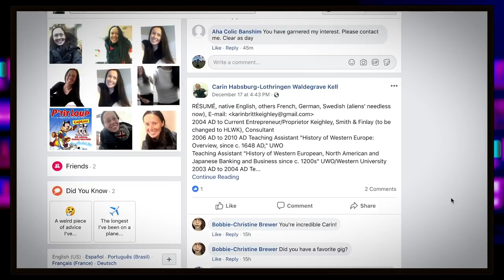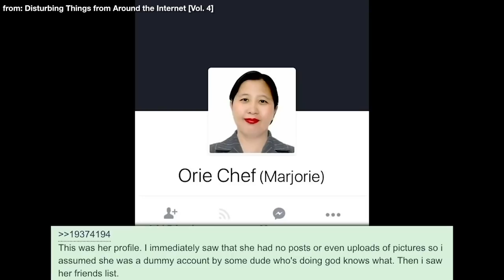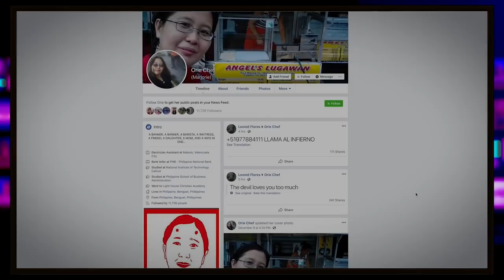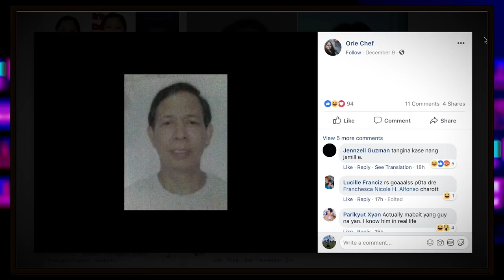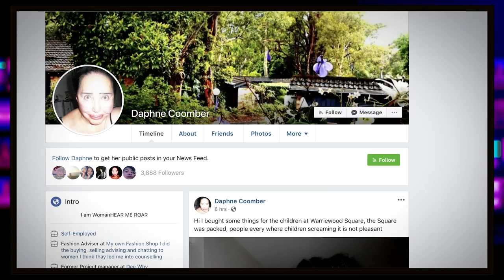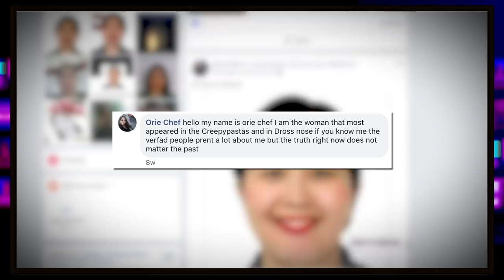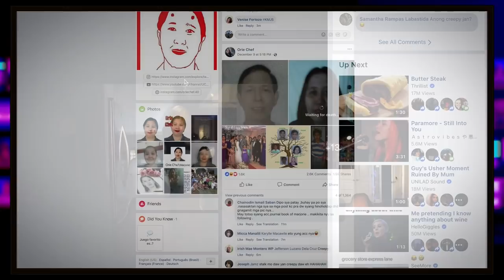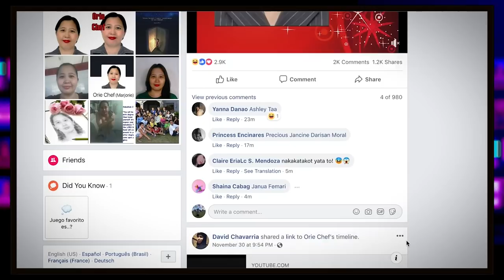Who Really is Orie Chef?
For years now, a peculiar Facebook profile by the name of Orie Chef has been weirding out online users with her strange backlog of extra Facebook accounts and unnerving posts. Tonight, we’re going to figure out who exactly this strange person is, and why they’re doing this.

End credits:
Track: Black Heat - Ross Bugden